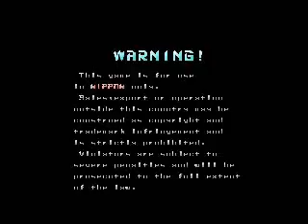Battle Bakraid Bossrush Failure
Player: shoe-sama
Ship: Flame Viper [C]
Reaches phase 8 last boss Vampire.

The bow pattern kicked my butt... -_-